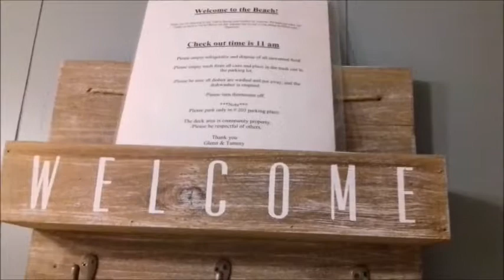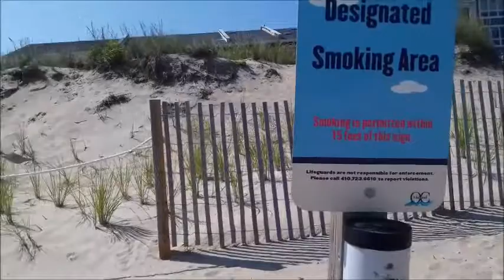Ocean City Maryland - один из лучших курортов США. Мы сняли квартирку.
Часть 1. Приезд. Вспоминая Украину, смотрю на Америку. Здесь не спят на пляже наркоманы !